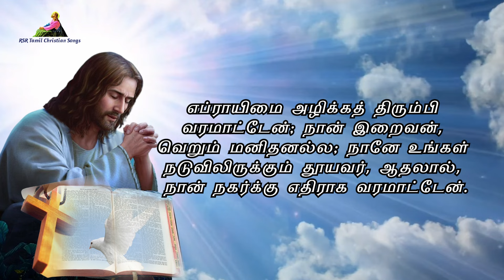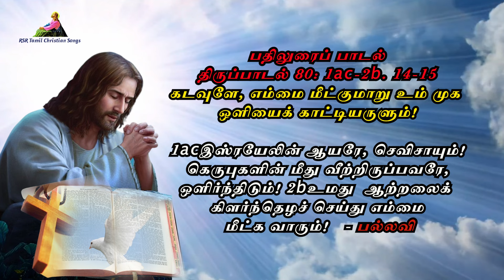இன்றைய வசனம் | Today Bible Verse in Tamil 11-07-24 | Today's Bible Gospel | நற்செய்தி வாசகம்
முதல் வாசகம் 00:00:00
பதிலுரைப் பாடல் 00:02:09
நற்செய்தி வாசகம் 00:03:33

பொதுக்காலம் 14வது வாரம் வியாழக்கிழமை
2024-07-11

முதல் வாசகம்
என் உள்ளம் கோபத்தை வெறுத்து ஒதுக்குகின்றது.
இறைவாக்கினர் ஓசேயா நூலிலிருந்து வாசகம் 11: 1-4, 8-9
ஆண்டவர் கூறியது: இஸ்ரயேல் குழந்தையாய் இருந்தபோது அவன்மேல் அன்பு கூர்ந்தேன்; எகிப்திலிருந்து என் மகனை அழைத்து வந்தேன். எவ்வளவுக்கு நான் அவர்களை வருந்தி அழைத்தேனோ, அவ்வளவுக்கு என்னை விட்டுப் பிடிவாதமாய் விலகிப் போனார்கள். பாகால்களுக்குப் பலியிட்டார்கள், சிலைகளுக்குத் தூபம் காட்டினார்கள். ஆனால் எப்ராயிமுக்கு நடைபயிற்றுவித்தது நானே; அவர்களைக் கையிலேந்தியதும் நானே; ஆயினும், அவர்களைக் குணமாக்கியது நானே என்பதை அவர்கள் உணராமற் போனார்கள். பரிவு என்னும் கட்டுகளால் அவர்களைப் பிணைத்து, அன்புக் கயிறுகளால் கட்டி நடத்தி வந்தேன்; அவர்கள் கழுத்தின்மேல் இருந்த நுகத்தை அகற்றினேன்; அவர்கள் பக்கம் சாய்ந்து உணவு ஊட்டினேன். என் உள்ளம் கோபத்தை வெறுத்து ஒதுக்குகின்றது, என் இரக்கம் பொங்கி வழிகின்றது. என் சீற்றத்தின் கனலைக் கொட்டமாட்டேன்; எப்ராயிமை அழிக்கத் திரும்பி வரமாட்டேன்; நான் இறைவன், வெறும் மனிதனல்ல; நானே உங்கள் நடுவிலிருக்கும் தூயவர், ஆதலால், நான் நகர்க்கு எதிராக வரமாட்டேன்.

பதிலுரைப் பாடல்
கடவுளே, எம்மை மீட்குமாறு உம் முக ஒளியைக் காட்டியருளும்!
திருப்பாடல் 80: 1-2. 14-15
இஸ்ரயேலின் ஆயரே, செவிசாயும்! கெருபுகளின் மீது வீற்றிருப்பவரே, ஒளிர்ந்திடும்! 2 உமது ஆற்றலைக் கிளர்ந்தெழச் செய்து எம்மை மீட்க வாரும்! பல்லவி

14 படைகளின் கடவுளே! மீண்டும் வாரும்! விண்ணுலகினின்று கண்ணோக்கிப் பாரும்; இந்தத் திராட்சைக் கொடிமீது பரிவு காட்டும்! 15 உமது வலக்கை நட்டுவைத்த கிளையை, உமக்கென நீர் வளர்த்த மகவைக் காத்தருளும்! பல்லவி

இறையாட்சி நெருங்கி வந்துவிட்டது; மனம் மாறி நற்செய்தியை நம்புங்கள்

நற்செய்தி வாசகம்
அக்காலத்தில் இயேசு தம் சீடர்களை நோக்கிக் கூறியது: நீங்கள் சென்று `விண்ணரசு நெருங்கி வந்துவிட்டது' எனப் பறைசாற்றுங்கள். நலம் குன்றியவர்களைக் குணமாக்குங்கள்; இறந்தோரை உயிர் பெற்றெழச் செய்யுங்கள்; தொழுநோயாளரை நலமாக்குங்கள்; பேய்களை ஓட்டுங்கள்; கொடையாகப் பெற்றீர்கள்; கொடையாகவே வழங்குங்கள். பொன், வெள்ளி, செப்புக்காசு எதையும் உங்கள் இடைக் கச்சைகளில் வைத்துக்கொள்ள வேண்டாம். பயணத்திற்காகப் பையோ, இரண்டு அங்கிகளோ, மிதியடிகளோ, கைத்தடியோ எடுத்துக்கொண்டு போக வேண்டாம். ஏனெனில் வேலையாள் தம் உணவுக்கு உரிமை உடையவரே. நீங்கள் எந்த நகருக்கோ ஊருக்கோ சென்றாலும் அங்கே உங்களை ஏற்கத் தகுதியுடையவர் யாரெனக் கேட்டறியுங்கள். அங்கிருந்து புறப்படும்வரை அவரோடு தங்கியிருங்கள். அந்த வீட்டுக்குள் செல்லும்பொழுதே, வீட்டாருக்கு வாழ்த்துக் கூறுங்கள். வீட்டார் தகுதி உள்ளவராய் இருந்தால், நீங்கள் வாழ்த்திக் கூறிய அமைதி அவர்கள் மேல் தங்கட்டும்; அவர்கள் தகுதியற்றவர்களாய் இருந்தால் அது உங்களிடமே திரும்பி வரட்டும். உங்களை எவராவது ஏற்றுக் கொள்ளாமலோ, நீங்கள் அறிவித்தவற்றுக்குச் செவிசாய்க்காமலோ இருந்தால் அவரது வீட்டை, அல்லது நகரை விட்டு வெளியேறும் பொழுது உங்கள் கால்களில் படிந்துள்ள தூசியை உதறிவிடுங்கள். தீர்ப்பு நாளில் சோதோம் கொமோராப் பகுதிகளுக்குக் கிடைக்கும் தண்டனையை விட அந்நகருக்குக் கிடைக்கும் தண்டனை கடினமாகவே இருக்கும் என நான் உறுதியாக உங்களுக்குச் சொல்கிறேன்.